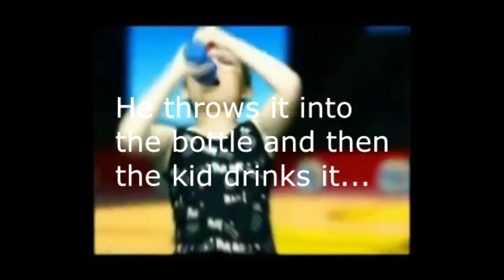MC Donald's.mp4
Whatever you want i guess